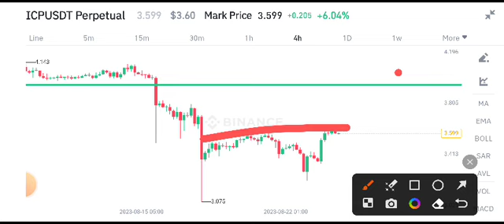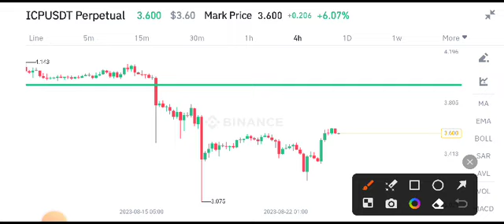ICP COIN News Today! Internet Computer Price Prediction